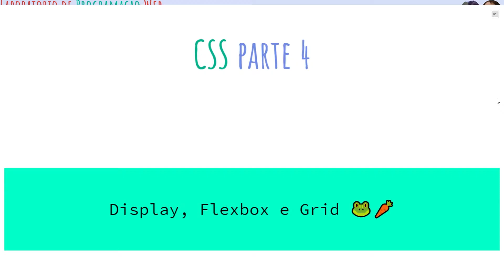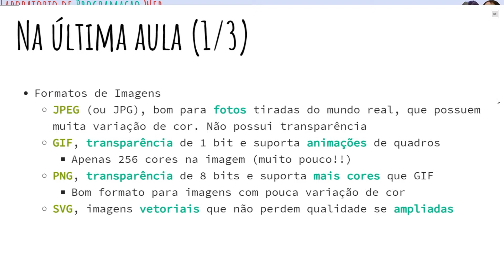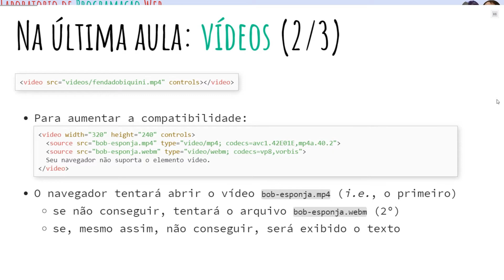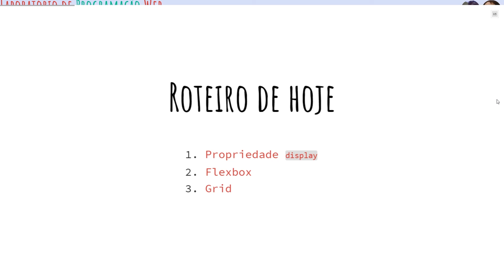[CSS4 - roteiro] Propriedade display, Flexbox e Grid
Nesta aula falamos sobre a propriedade CSS display, que serve para definir como elementos HTML são visualizados e como ocupam o fluxo da página.  Também conhecemos o Flexbox e o Grid, que são técnicas muito adequadas para a criação de layouts em 1D e 2D.

- Introdução (00:00)
- Revisão: formatos de imagens (01:04)
- Revisão: audio/video (02:50)
- Revisão: web fonts (03:32)
- Roteiro (05:21)